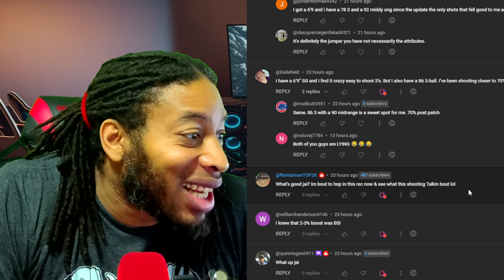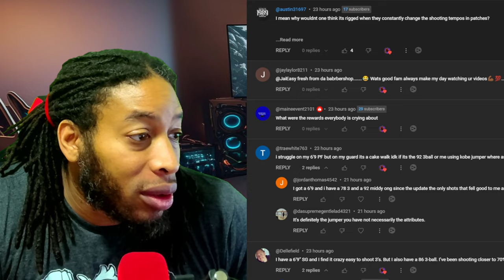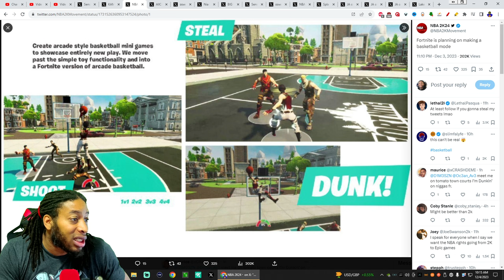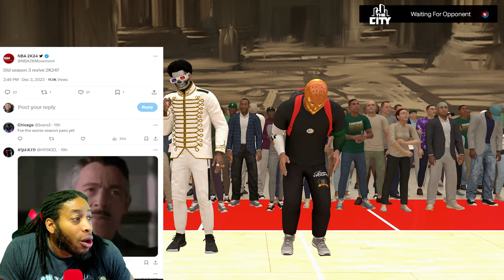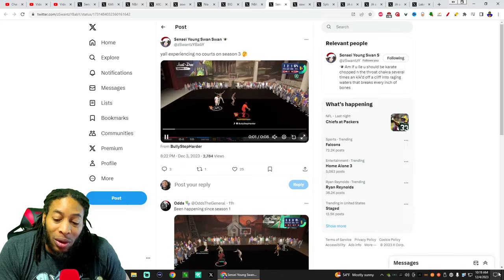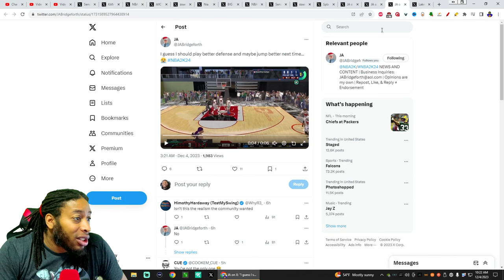THE FORTNITE TAKEOVER? | SEASON 3 HAS EVERYONE HITTING CONTESTED SHOTS | NBA 2K24 NEWS AND UPDATES